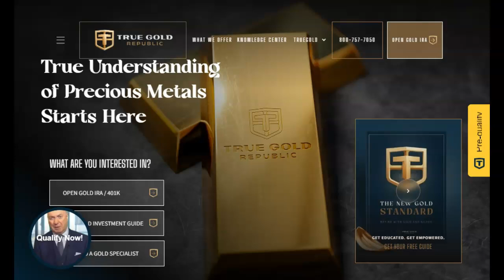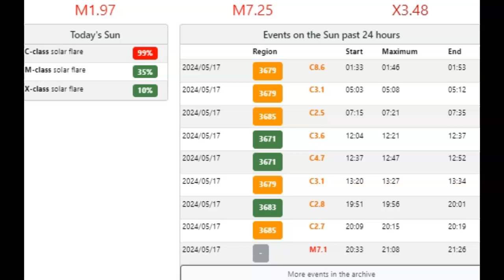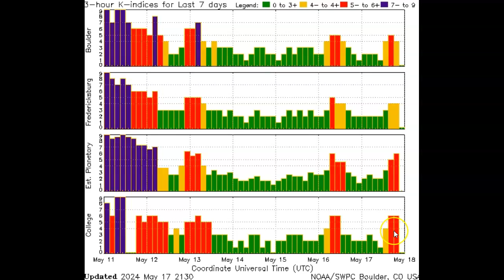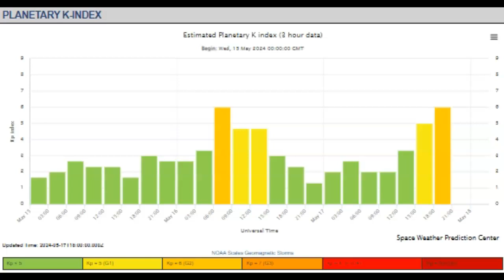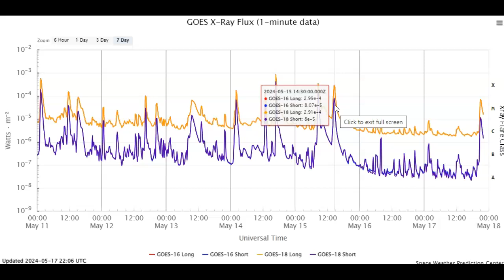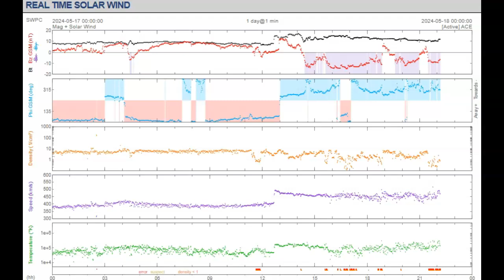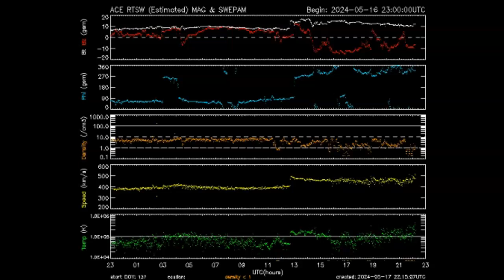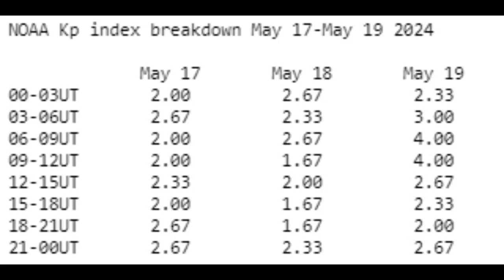Large Solar Flare And G2 Geomagnetic Storm In Progress May 17th 2024!